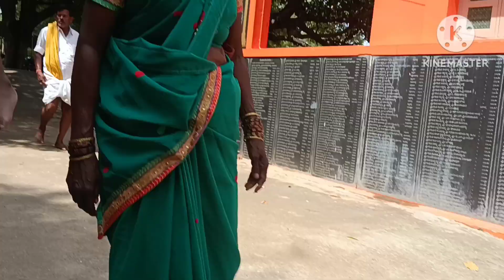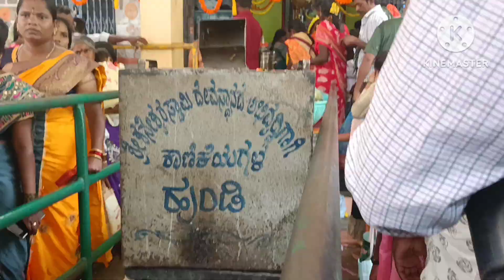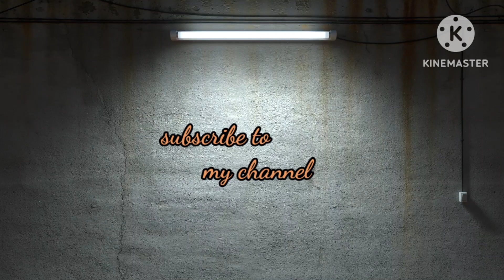శ్రావణ శనివారం బాగేపల్లి గడిదానికి వెళ్ళాము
Little Prince IshaanArjun